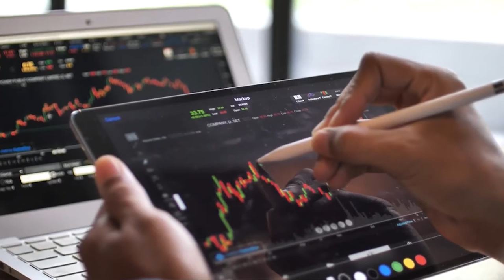El Ibex consigue rebotar en una jornada muy volátil y recupera los 8 500 puntos